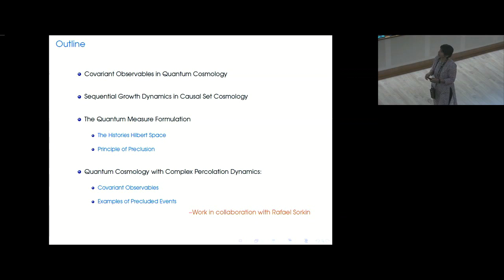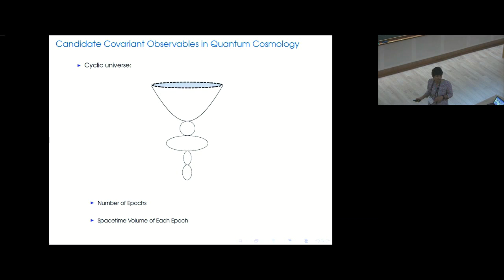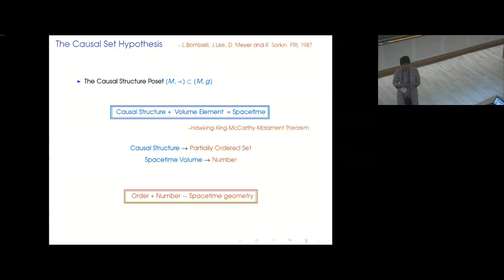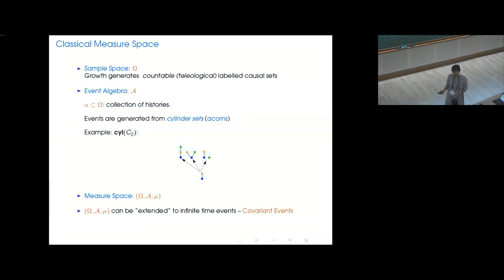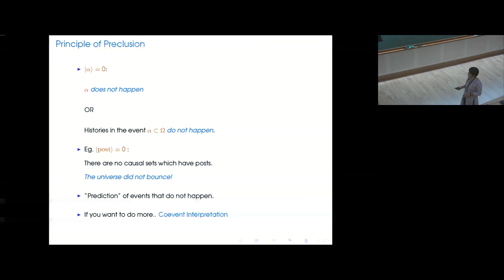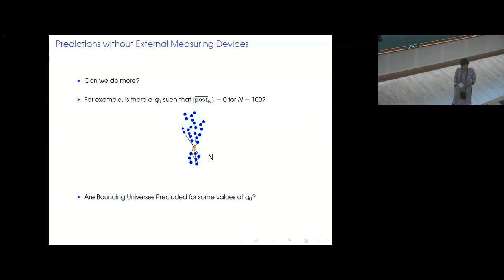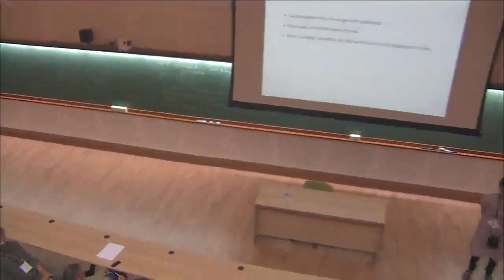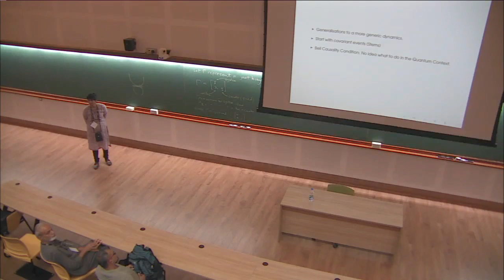Covariant Observables in Causal Set Quantum Gravityv by Sumati Surya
21 November 2016 to 10 December 2016
VENUE
Quantum Theory has passed all experimental tests, with impressive accuracy. It applies to light and matter from the smallest scales so far explored, up to the mesoscopic scale. It is also a necessary ingredient for understanding the evolution of the universe.  It has given rise to an impressive number of new technologies. Yet it suffers from internal problems of consistency. On top of this, its unification with general relativity is still problematic, and no fully satisfactory quantum theory of gravity yet exists.

This program will explore the current state of the art and future perspectives in the foundations of quantum theory, also in connection with its unification with general relativity. It consists of a two-week school, followed by a discussion meeting. The topics to be covered in the school include:

School 1st Week - Theory: The measurement problem and its proposed solutions, Role of gravity in wave function collapse, Weak measurements, Quantum Measure and the Born rule, Trace Dynamics and Non-Markovian Dynamics.

School 2nd Week - Experiment: Matter wave interferometry, optomechanics experiments, entanglement experiments, tests of decoherence and experimental tests of the quantum measure.

A Discussion Meeting will be held during the 3rd week. During this meeting, the following questions will be addressed: What is the state of the art in experiments testing quantum theory with light, and with matter? What are the conceptual implications of gravity applied to quantum systems? What are the limitations imposed by, or new possibilities allowed by entanglement in relativistic quantum systems? How can we arrive at a coherent description of the early universe? Do we need a deeper level theory, which goes beyond quantum theory?

More information about the program will be added in the near future.

0:00:00 ICTS
0:00:11 Covariant Observables in Causal Set Quantum Gravity
0:00:48 Outline
0:02:39 Twin Horns of Quantum Cosmology
0:05:26 Candidate Covariant Observables in Quantum Cosmology
0:11:02 The Causal Set Hypothesis
0:14:37 Causal Set Cosmology
0:19:01 Classical Measure Space
0:21:22 Covariant Observables: Examples
0:22:51 The Quantum Measure
0:23:58 The Quantum Measure as a Vector Measure
0:25:21 Principle of Preclusion
0:27:36 Complex Percolation
0:30:28 An Example: The Originary Event
0:32:54 Preclusion of A Stem Event
0:34:16 Preclusion of postk
0:34:27 Predictions without External Measuring Devices
0:35:34 Conclusions and Open Questions
0:48:39 Generalizations to a more generic dynamics.